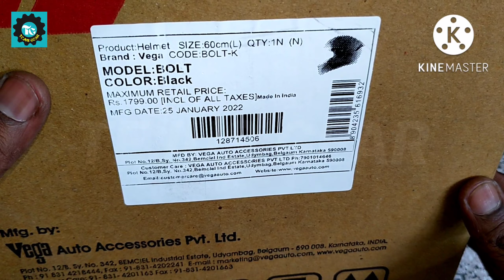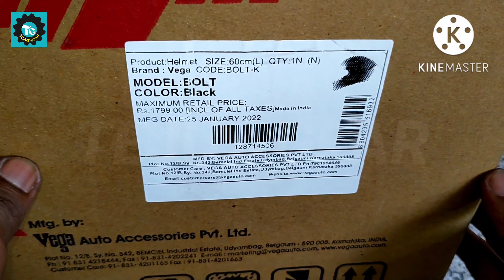TRENDING HELMET🔥🔥🔥 | HELMET BY VEGA | TEJUS GEAR | 56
Hello Friends,
Welcome to the channel 'TEJUS GRAR'.
In this video I am unboxing a very trending and perfect for safety type Helmet by VEGA. If you want to by this Helmet then please contact in bellow mentioned whatsapp number 👇.

1. Vendor company Butterfly leg guard for Rx 100 & rx 135

2. Uno Minda Switch for Rx 100 & Rx 135

3. Uno Minda Tail light for Rx 100 & Rx 135

4. Uno Minda Headlight with Dome for Rx 100 & Rx 135

5. Vendor company silencer complete kit for Rx 100 & Rx 135

6. Vendor company Front Mud Flap for Rx 100 & Rx 135

7. Escort Yamaha Rear Mud Flap

8. STUDDS VAULT BOX

Gears I use for Videography :
Nokia XR20
Xiaomi selfie stick
My Mic
All in one pc HP
LENOVO LEGION LAPTOP
DJI OSMO GIMBAL